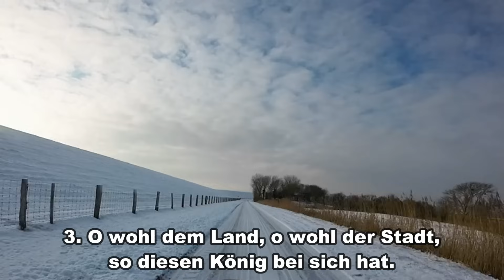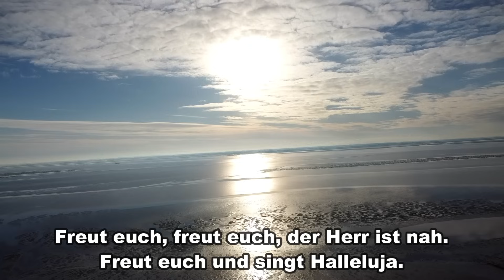Evangelischer Gottesdienst Nordstrand-Odenbüll 10.12.23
Evangelischer Gottesdienst in der St. Vinzenz Kirche Nordstrand-Odenbüll am 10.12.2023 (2. Advent) zum Thema "Morgenstern". In diesen Gottesdienst sind wieder viele Mitwirkende von nah und fern dabei. Vielen Dank! Das Klaviervorspiel "Es kommt ein Schiff geladen" stammt aus der Feder von  André Engelbrecht und wird gespielt von Maurice Antoine Croissant - Vielen Dank!
Die Choräle EG 8 "Es kommt ein Schiff geladen" und EG 34 "Freuet Euch" stammen von der Seite
Der Choral EG Nr 7 "O Heiland reiß die Himmel auf" wird gesungen von der Kinderkantorei Stuttgart-Vaihingen. Der Choral EG Nr. 19 "O komm, o komm du Morgenstern" wird gesungen vom Bachchor Stuttgart. Das Kirchenlied "Durch das Dunkel hindurch" wird von der Martinskantorei Sindelfingen gesungen. Alle Liedaufnahmen stammen aus dem Angebot der Evangelischen Landeskirche in Württemberg.
Vielen Dank allen Kindern, Eltern und Erzieherinnen des Kindergartens für die guten Gaben im Seniorenkreis.
Die Musikgemeinschaft Hattstedt und Umgebung singt das Lied (EG 17) " Wir sagen euch an den lieben Advent". Die Leitung hat Frau Dr. Friederike Runge. Herzlichen Dank.
Unser Posaunenchor spielt das Adventslied EG 1 "Macht hoch die Tür"". Vielen Dank!
Unser Gospelchor singt unter der Leitung von Natalkia Kosak das Lied: "Advent ist ein Leuchten". Vielen Dank.
Zum Ausgang erklingt das Stück "Schlittenfart" von Frederick Delius. Es wird gespielt von Mitgliedern des Sinfonieorchesters der Städtischen Sing- und Musikschule München unter der Leitung von Hans Peter Pairott. Herzlichen Dank
Hier die Rätselfragen mit Lösungen:
Wer stammte aus Bethlehem?
• Josef x
• Maria
• Herodes
Wo lebten Maria und Josef?
• Bethlehem
• Jericho
• Nazareth x
Wovon erzählte Maria ihrer Cousine?
• von ihrer Verlobung
• von ihrer Hochzeit
• von ihrer Schwangerschaft x
Wie lautet der Vorname von Quirinius?
• Publius x
• Justus
• Kornelius
Wie weit ist es von Bethlehem nach Jerusalem?
• 5 km
• 10 km x
• 15 km
Was bedeutet der Name Herodes?
• Stern
• Herz
• Held x
Wie standen Cäsar und Augustus zueinander?
• Sie waren Brüder
• Opa und Enkel
• Großonkel und Großneffe x